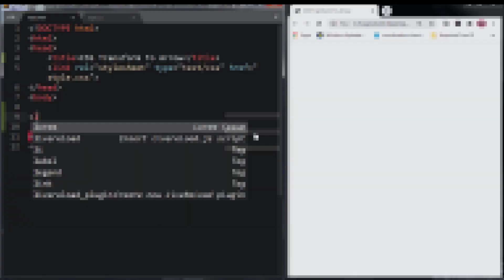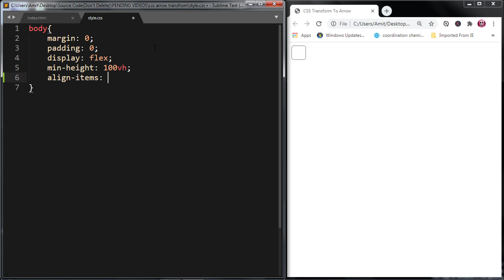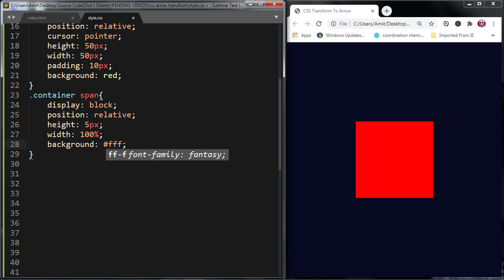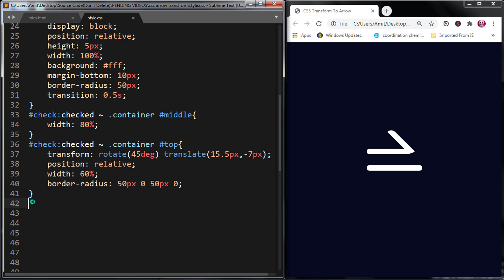CSS Hamberger Menu Transform into Arrow | Menu Bar convert to arrow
Hello friends
today in this video i will transform or convert hamberger menu bar into arrow shape just using html & css. I hope you will enjoy this tutorial

&  turn on bell icon for get notification of next tutorial